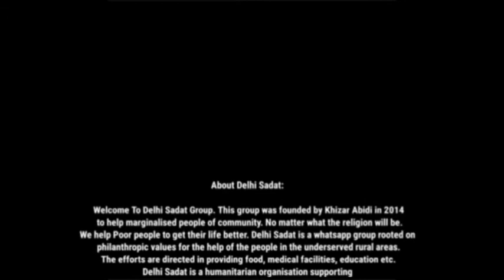Imamiya Competition | 179 | mohd faiz ( Nowgawan sadat )